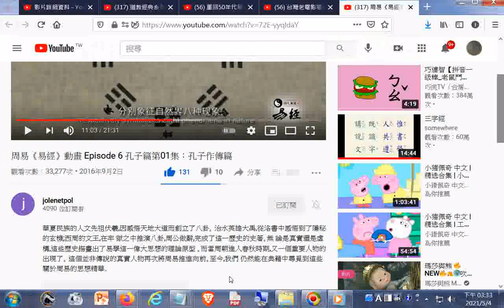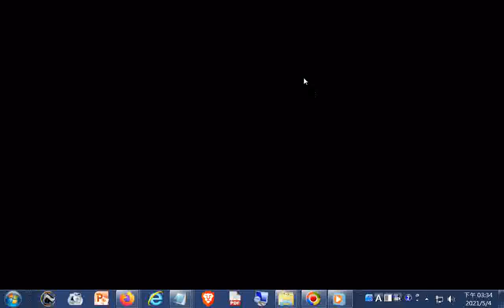推薦--周易《易經》動畫 Episode 6 孔子篇第01集：孔子作傳篇 +網址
閩南語讀經影片合輯